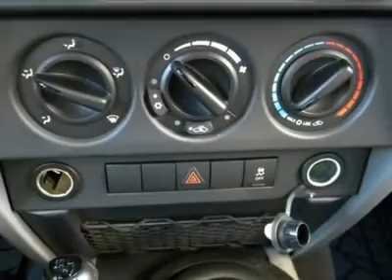2010 JEEP WRANGLER Cornelius, NC SA73293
2010 JEEP WRANGLER Cornelius, NC
Stock

339*** PER MONTH!! Yeah baby! Pristine! This 2010 Wrangler is for Jeep fans all around looking for that unblemished example worthy of carrying the nameplate. It spikes the fun-meter, keeping you grinning every moment you spend behind the wheel. This certified vehicle comes with full coverage for 7 years/ up to 100,000 miles.